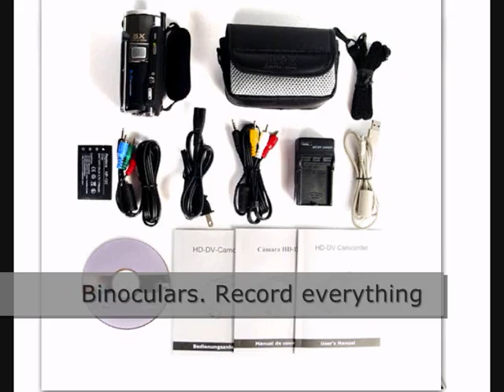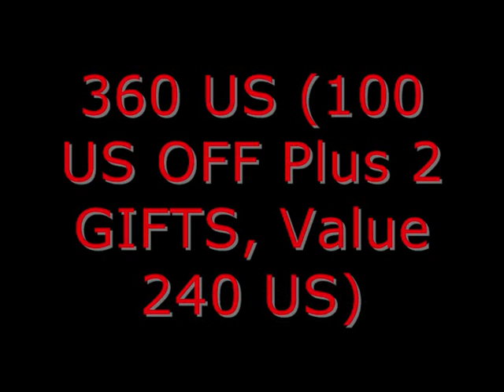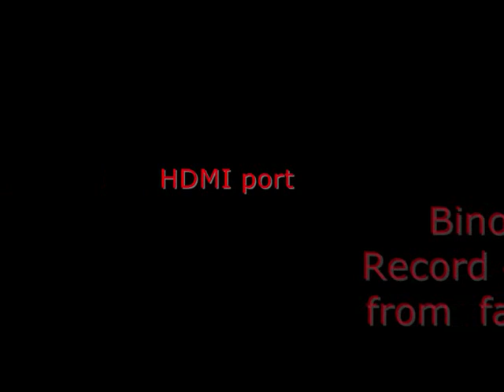Top Package.high definition television.High definition Cam. High definition camera. High definition cameras. HD Cam. HD Cameras. HD Video Cam. HD Video Cameras.Free Gift. Free amazing promotional gifts. Voucher Discount Shopping.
We give away:68 000 US Dollars for promotional reason.

ONLY 200 TOP PACKAGES 4 360 US DOLLARS:
HD HDMI video camera - New and best high definition digital camcorder that will have you making high def movies in no time. At 720p (1280x720) resolution, your movies will be coming in clearer than you ever imagined, and bundled in is the ability to take 8MP still images. Using a SDHC (high capacity SD card), get up to 16 massive GB of internal storage, and connect directly to your HD LCD screen via the HDMI port, or a SD LCD screen with the RCA line.Make your own professional movies.

Resolution:
- Video Resolution: 1280x720 @30fps (720p HD), 720x480 @30fps, 640x480 @30fps (VGA)
- Still Image Resolution: 2 MP, 5 MP, 8 MP (native), 12MP with interpolation
Formats:
- Video: .MOV (Quicktime)
- Still Image: JPEG
LCD screen: 2.5 Inch TFT LCD
Lens:
-F=7mm f/=2.6mm
- Zoom: 4x Digital Zoom
Focus range:
- 1.5m ~ Infinity
Storage media:
- Internal: 19MB
- External: SD Card (Support for SDHC Mode 6) Up to 16GB
White balance: Auto, Sunny, Cloudy, Tungsten, Fluorescent
EV compensation: -2 ~ +2 in 0.5 Steps
Shutter: 1/10~1/500 Sec
Sensor sensitivity: Auto
Imaging sensor: 1/2.5" CMOS 8 Mega Pixel
Self timer: 5sec, 10sec
Auto power off: 1min, 5min
OSD Languages: English, French, German, Italian, Japanese, Spanish, Russian, Korean, Turkish, Portuguese, Dutch
Power supply: NP-120 3.7 V 1600mAh Rechargeable Battery
Typical Battery Life: 1 Hour of Recording)
PC interface: USB 2.0
TV Output: PAL NTSC Selectable
HDMI Output
System:
Operating System: Windows 2000 / XP/ Vista
CPU: Pentium 4 2.8 GHz or equivalent
RAM: 512MB (1GB Highly Recommended)
VGA Card: 64 MB Dedicated Video RAM
Typical Battery Life: Approx 1 hour of Recording
Dimension: 130x62x50mm

Other Features:

LEDs Filming in Dark Conditions
270 Deg Rotating Screen
Lens Cap
Comprehensive Software Solution for Editing etc.
Accessories:

Quality Camera Bag with Strap
Manual
USB Cable
HDMI Cable
AV Cable (2.5mm to RCA)
Battery
Battery Charger
Software CD

GIFT ONE:mp3 Pen 1GB
GIFT TWO:CAM binoculars (also known as field glasses)